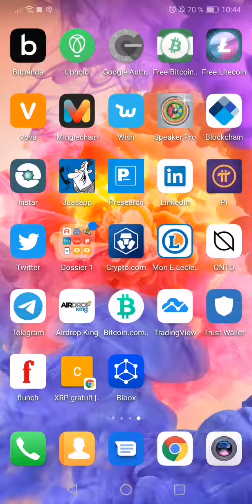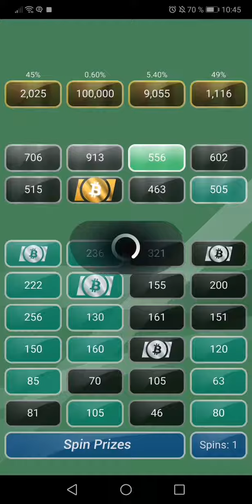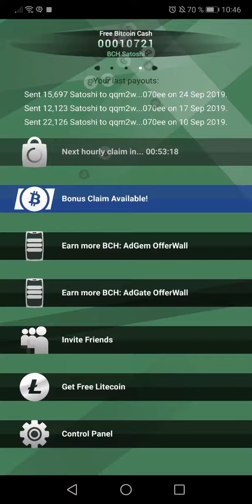GAGNER DU BITCOIN CASH ET LITECOIN TRÈS RAPIDEMENT👍💲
Bonjour je vous propose une vidéo pour vous permettre de générer plus rapidement du bch et ltc rapidement 👍